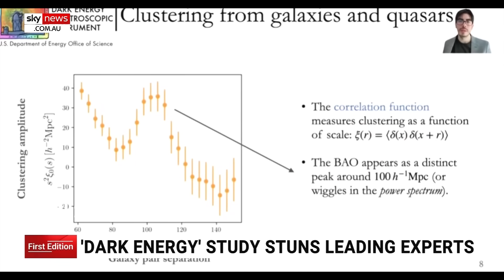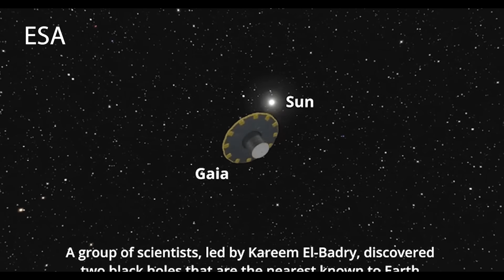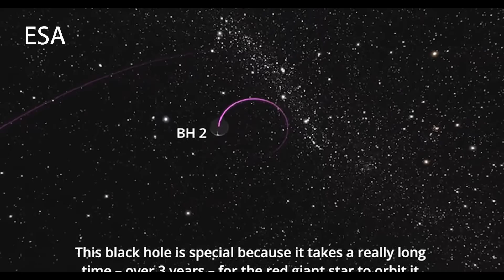Scientists Make SHOCKING Discovery...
universe James Webb shocking discovery 2025 Jason a world news